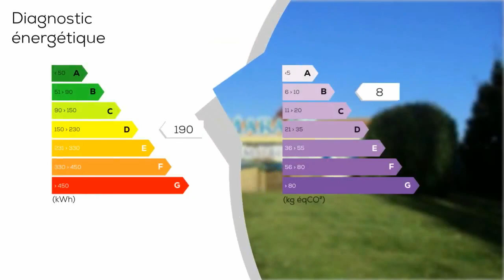A vendre - Villa / Maison - Marans (17230) - 6 pièces - 101m²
MARANS, vue imprenable sur la Sèvre, maison de plain-pied comprenant : séjour / salon avec cheminée, cuisine us aménagée et équipée, cellier, bureau, dégagement, trois chambres, salle de bain, toilette. Terrasse. Piscine hors sol. Garage. Jardin de 1492 m² arboré. Mandat N° 3361. Honoraires inclus de 5.5% TTC à la charge de l'acquéreur. Prix hors honoraires 240 000 euros. Nos honoraires